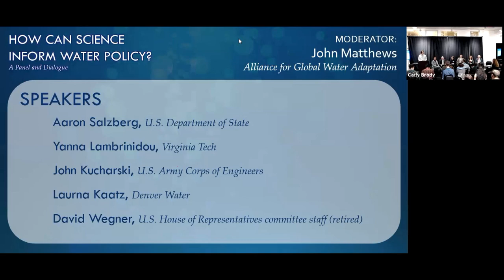How Can Science Inform Water Policy? - A Panel and Dialogue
Identifying the scientific questions, and sharing and communicating the scientific results that inform policy is challenging for many reasons. In the specific case of water policy, the complexity of the range of topics involved, their geographic diversity, range of scales, the potential impacts to people and the environment, and the vast number of involved parties in the public and private sectors makes reliable scientific information an important part of the policy- and decision-making landscape. This forum, presented by the AGU Water and Society Technical Committee and the National Academies of Sciences, Engineering, and Medicine’s Water Science and Technology Board, provided a space for active dialogue among scientists and decision-makers. A moderator-led panel of experts will discuss top water science policy issues and barriers to incorporating science into policy.

- What are the most pressing needs to which water resources decision-makers are trying to respond? What is the role of water resources science in these decisions?

- What are scientific insights that haven’t yet gained traction in water policy and why are they not being taken up?

- What kinds of scientific information do policy- and decision-makers find most useful?

- How can the water resources research and technical communities engage in constructive ways with policy makers? And, conversely, how can the policy community better communicate its needs to research and technical audiences?